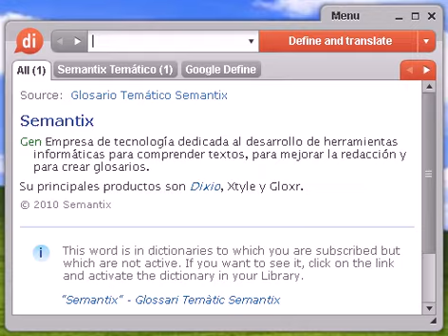Definición de untosa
untosa, diccionario, define, definir, significado, español, castellano, Dixio